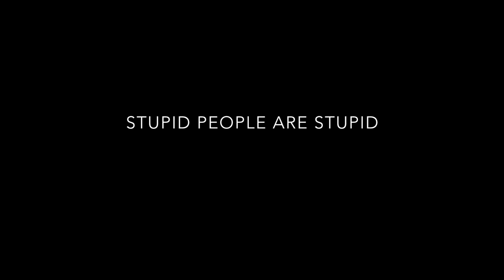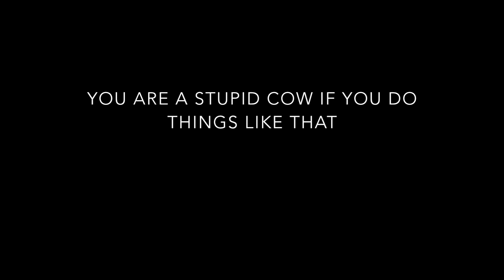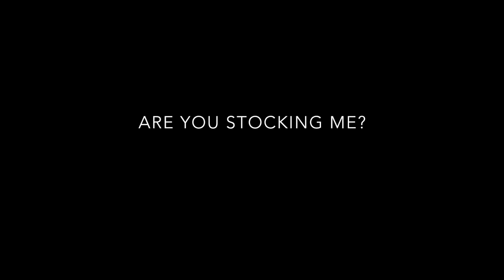Daily Observation #3 on a Honda Hornet - Brasov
Daily Observation #3 on a Honda Hornet in Brasov